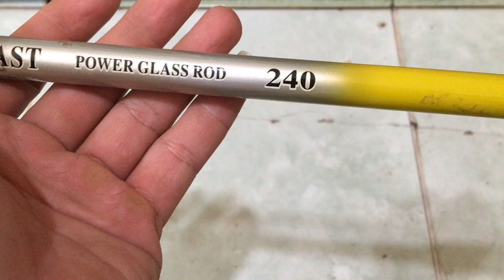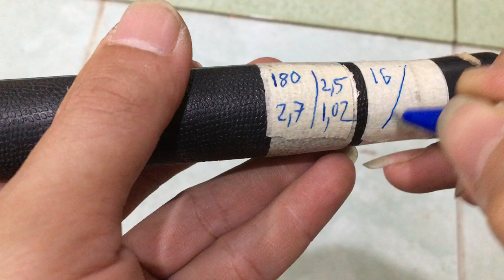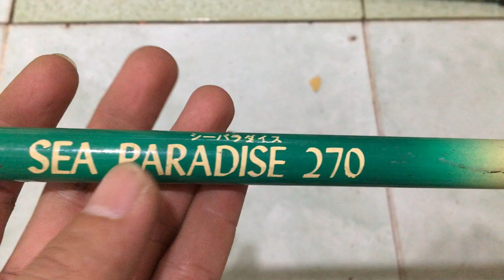30K SIÊU RẺ KHỎE cần câu nhật bãi Liên hệ 0786555599